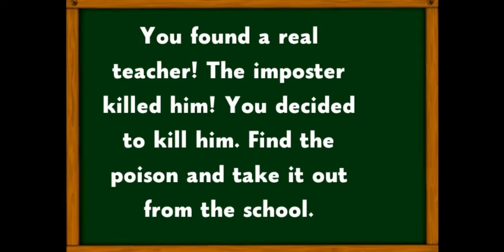Stickman Teacher. Neighbor School Escape 3D - Level 13/14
My Real is Teacher, No :'(